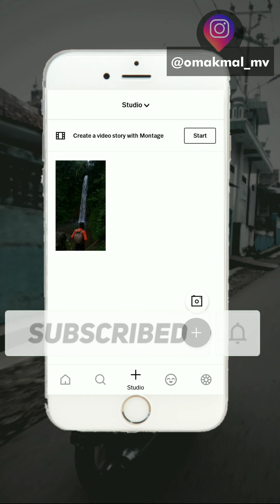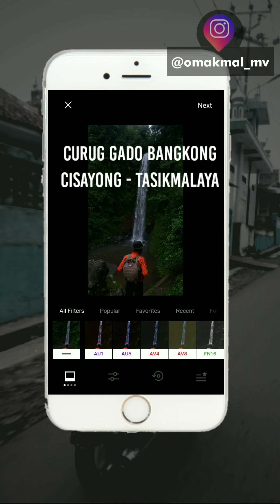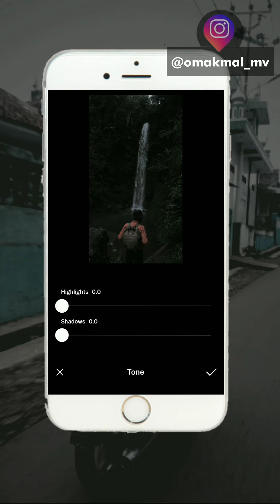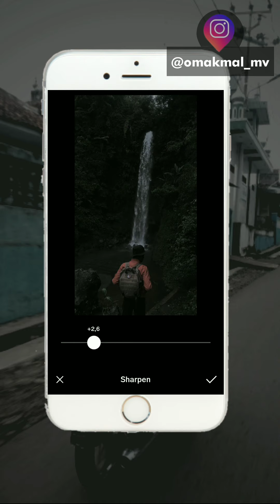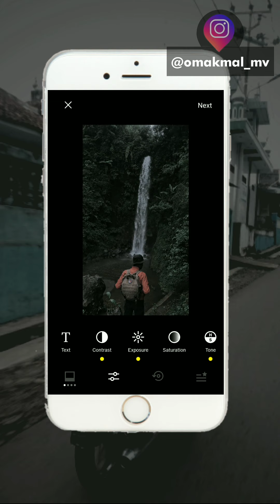PRESET FOTO UNTUK PHOTOGRAPHY DI AIR TERJUN ATAU CURUG | VSCO TUTORIAL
🔺LINK DOWNLOAD VSCO
⭕ Untuk Perkembangan Channel :
TERIMA KASIH YANG SUDAH DONASI ,SEMOGA REZEKI MU TERGANTI DENGAN YANG LEBIH